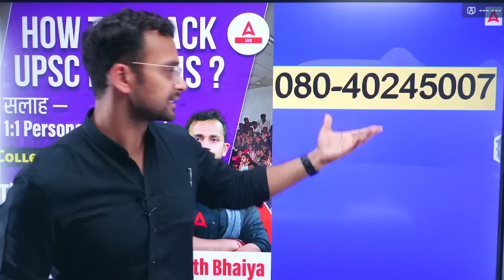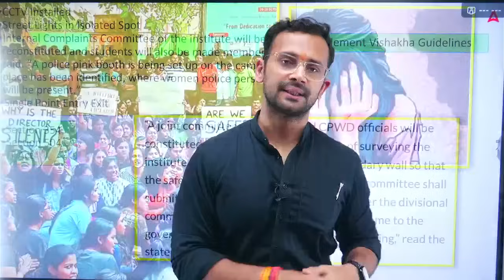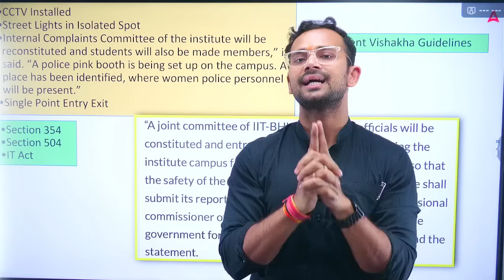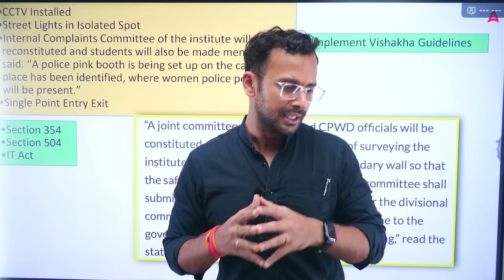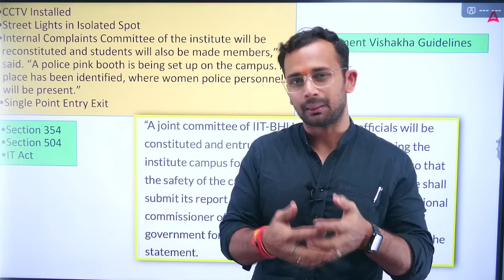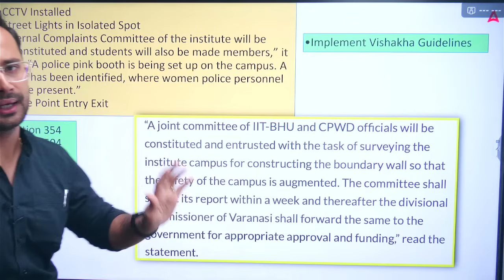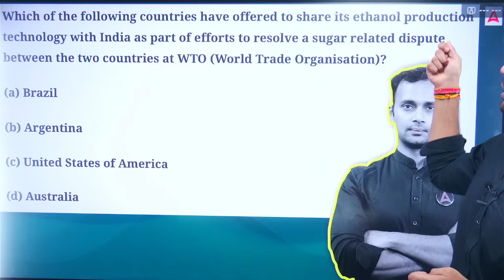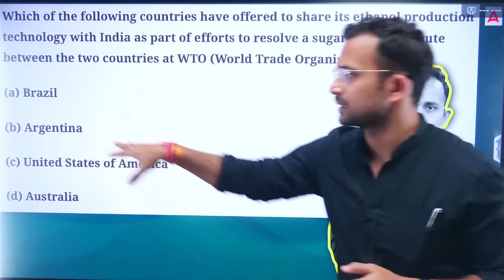IIT BHU Latest News में छात्रा के साथ घिनौनी हरकत, रात भर हुआ Protest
Woman student forcibly disrobed, molested on campus, protests break out at IIT-BHU
The incident took place late Wednesday night, and on Thursday morning, hundreds of students gathered in protest at the institute director’s office demanding better security on campus.

1. Learn from the best faculties
2. In-depth analysis
3. Exam planning strategy
4. Best question solution
5. Time management

1. Learn from the best faculties
2. In-depth analysis
3. Exam planning strategy
4. Best question solution
5. Time management